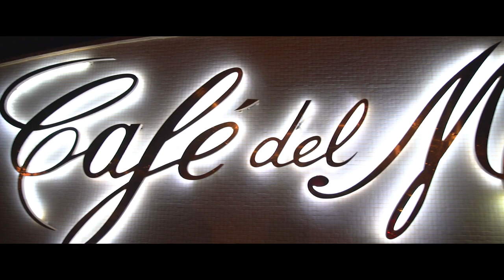Silvio Schembri - End of Summer 2016 Dinner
Thank you for making this event big. Looking forward for the next one.